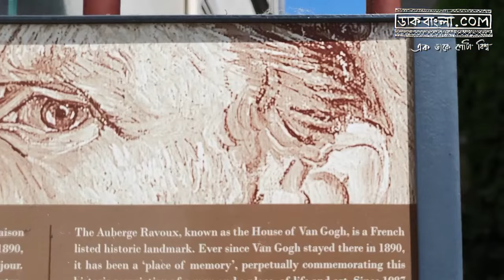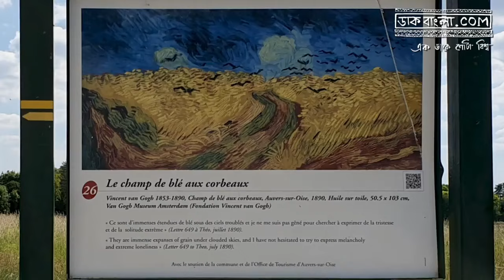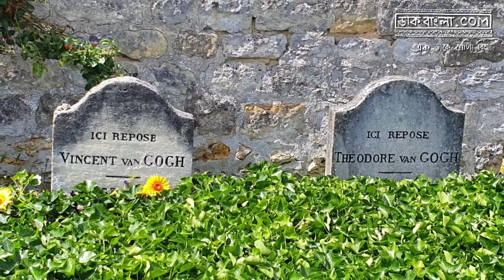Srijato Vlog || ভিনগ্রামের ভিনসেন্ট || Srijato Bandyopadhyay || DaakBangla.com